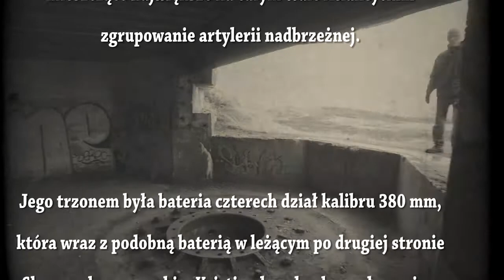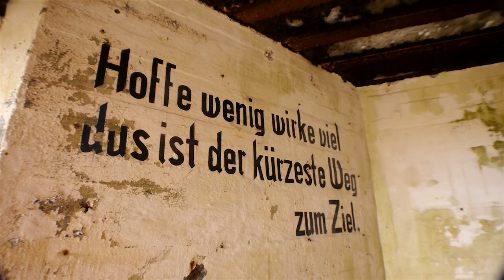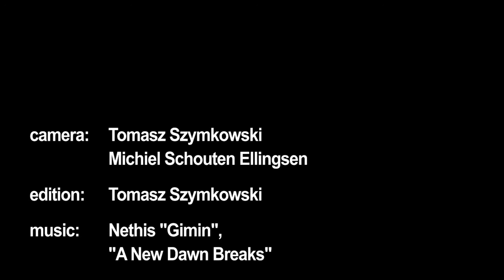Lokken march 2013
Film z wyjazdu paralotniowego do duńskiego Lokken w marcu 2013 roku. Poza tym zwiedzanie bunkrów niemieckich, które były częścią Wału Atlantyckiego.